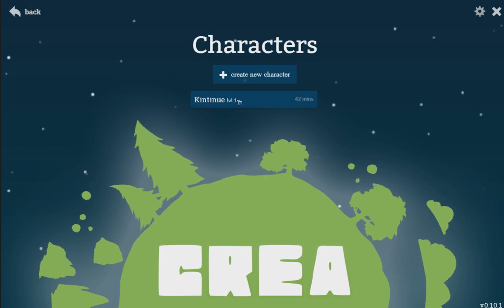Crea Part 3 - Bashed the Sheep's Head in with...?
Hey, everyone! My name is Kintinue!
Today, we revisit Crea! We are 42 minutes in and have a lot more to see and try out!

It is AWESOME! Crea is a 2D Sandbox genre game, but much more than just a sandbox game! I am really looking forward to checking out all of what Crea has to offer and can't wait to see it grow!
Here is the description: "Furthering the emerging sandbox genre, Crea features combat and crafting in randomly generated, fantasy-style worlds for you to explore, tear apart and build back up. Crea differentiates itself in many ways such as RPG-style character progression, several unique systems, extensive mod support and a charming art style."

Here are the current Features of Crea:
Current Features
Everything is still a work in progress and subject to change.

Character Progression: Level up your character by vanquishing monsters.
Talents and Skills: Grow and learn over 50 skills by performing related actions for any of your talents - Arms, Arcane, Divine, Craft, and Gather.
Unique Monsters: Crea is populated with original creatures each with unique attacks.
Challenging Bosses: Encounter powerful beings that will test your skills.
Conflict System: Monsters will spread throughout the world, growing in strength and numbers if left alone.
Equipment Upgrading: Find and equip your character with randomly generated gear and then upgrade it how you want.
Research and Crafting: Research numerous materials to learn over 200 item recipes for crafting.
NPCs: Help bring to life several NPCs that will prove themselves invaluable.
Exploration: Traverse procedurally generated worlds that are brimming with life.
Quick Travel: Activate Way Crystals spread through the world to quickly travel about.
Realms: Explore beyond the world by gaining access to other realms.
Maps: Discover what the world has to offer and expand your cartography skills with the help of the Cartographer NPC.
Exploratory Storytelling: Uncover the mysteries of Crea and its deep mythos through the environment and item descriptions.
Mod Support: Built from the ground up to have extensive mod support. Nearly everything is possible through the power of Python.
Cross-Platform Multiplayer: Play with your friends regardless of what system they’re on.
Free Content Updates: Continued free updates even after release.
Special thanks to the developer, Siege Games, for letting me check it out!